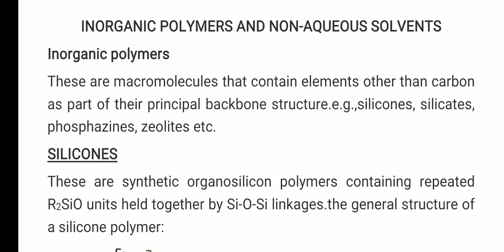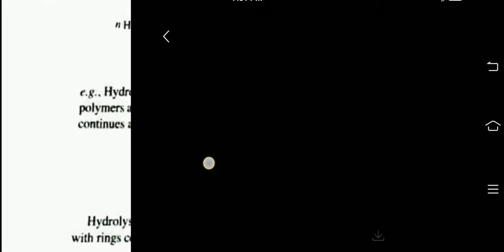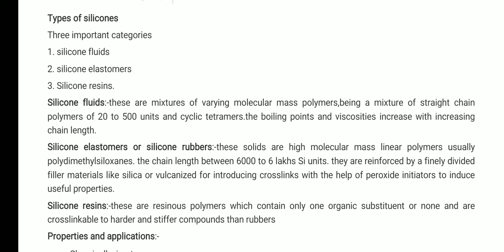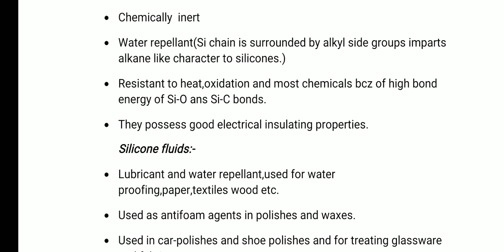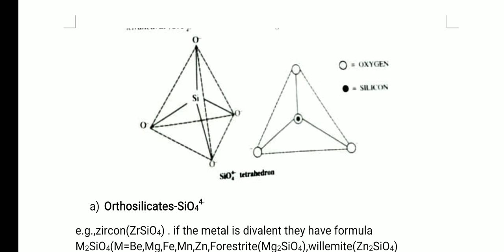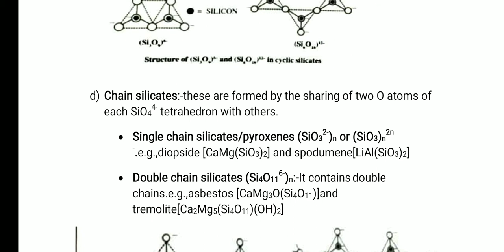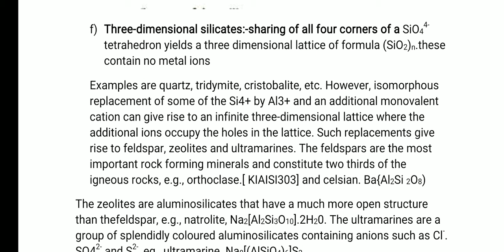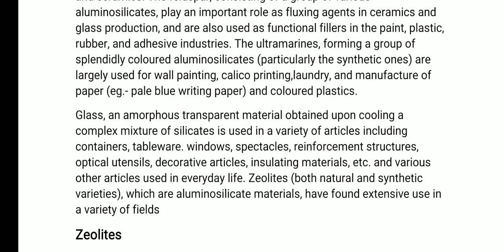Inorganic polymers part 1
fifth sem inorganic chemistry